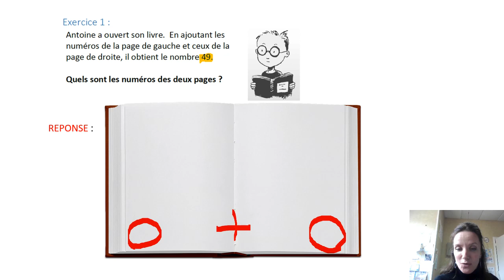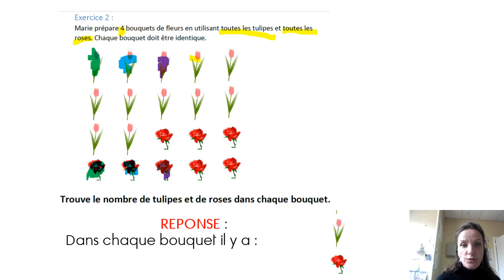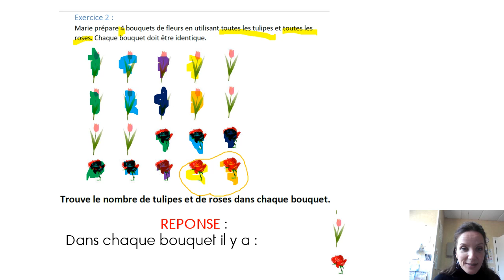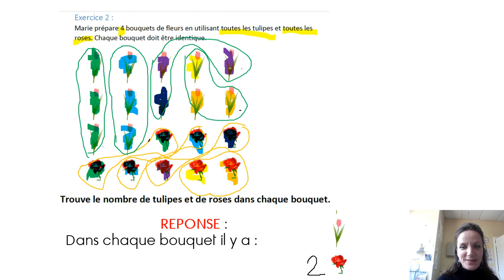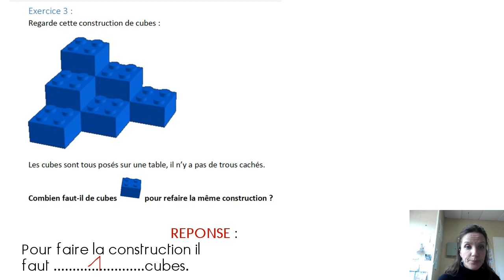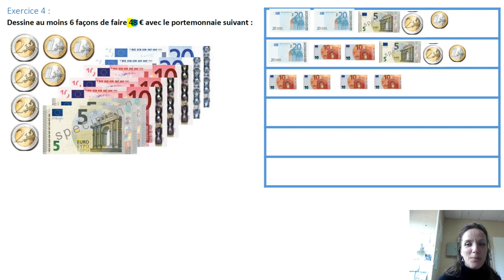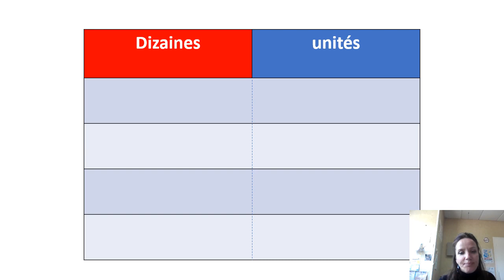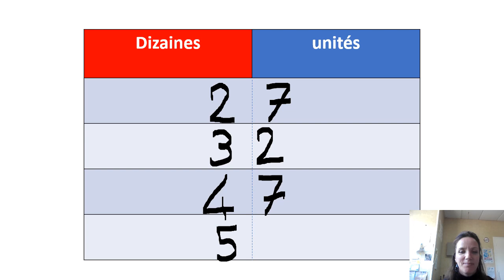Rallye maths correction